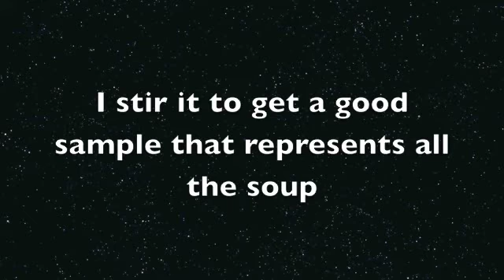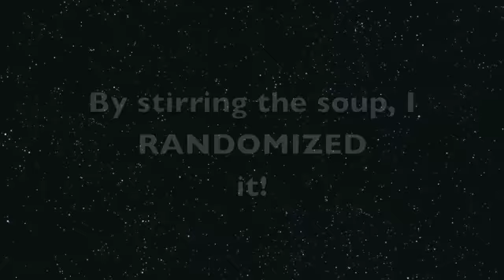What is a Random Sample in Statistics? (Part 1)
The one-minute lessons are not designed to give you an extensive understanding of a subject, they are designed to give you some understanding of the the subject - enough to get you started.  Most statistics books skip the part where they help you understand.  That's why I make these short "understanding" videos.  I make them short because most of these subjects are not that difficult to understand, but math and stat textbooks have somehow managed to be nearly useless for understanding the subject (they show you how to do the techie part, but not understanding)

While reading "Naked Statistics" by Charles Wheelan, I ran across his example of a random sample as "tasting soup,"  and decided to make a mini-lesson from it.  I also have a cookie dough example in one of my other video lessons.